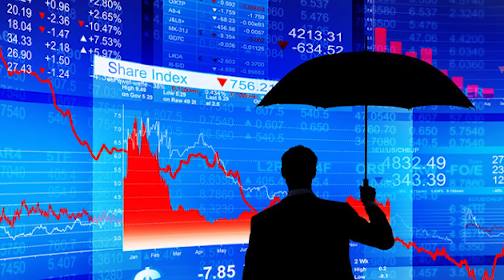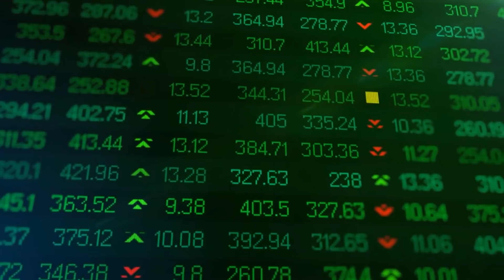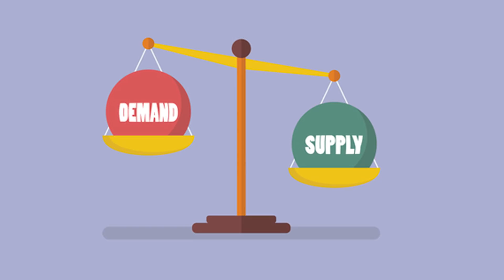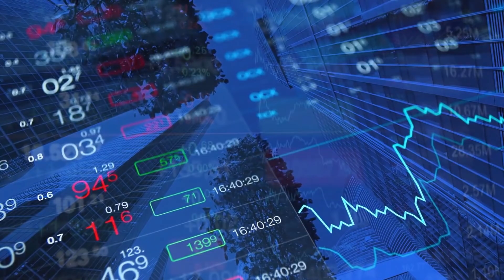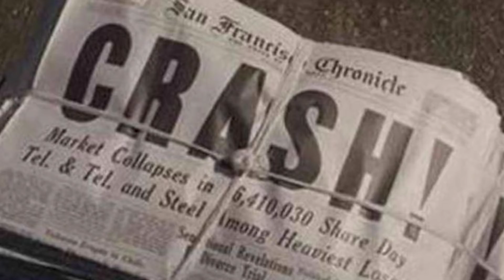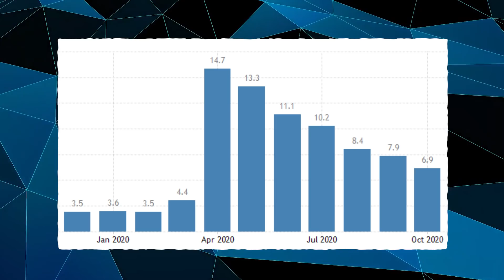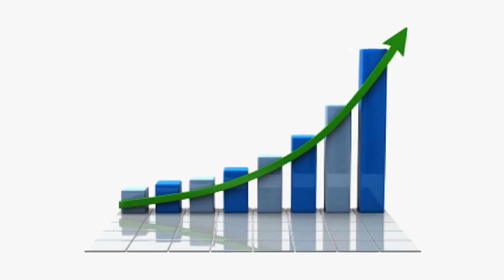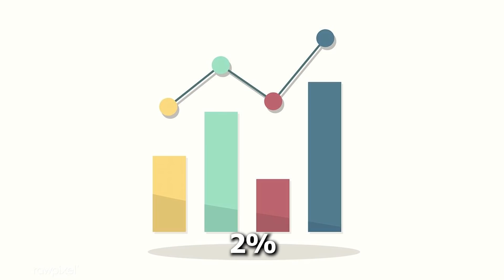Jim Rickards: Prepare For The New Great Depression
In this video we go over Jim Rickards forecast of the New Great Depression and the underlying reasons why he thinks this...

One of the people I’ve been listening to recently is Jim Rickards. Jim is a very smart author on finance and precious metals and he’s been paying close attention to what’s been going on lately. With regards to the lockdowns, the mass printing of money, the depressed economy, and a range of other things. Essentially he think there’s a new great depression on the horizon and we need to be prepared. Here’s a taste of what he’s been saying…

Audio 1

So Jim Rickards thinks we are in a similar situation to that of what happened way back in 1929. Obviously, I’m sure none of my viewers were alive back then, who knows maybe one or two were. But the 1920’s was the period called the Roaring 20’s.  Back then, the economy was on fire, banks were giving out loans to everyone and the stock market was at all-time highs. That was until the end of the 1920’s where a big shift occurred. The economy started slowing down, people started buying less items like the new vacuum cleaners and electric washing machines.

What then subsequently occurred was a huge stock market crash, the Dow Jones went from 5,700 points to 520 points. As Rickards alluded to it only recovered 30 years later…

And we may be in a similar time today at least according to Jim…
This is what he said “this is both a supply shock and a demand shock, it’s extreme. I think people looking at the 2008 financial crisis, even 1998 with Russia, 1994 with Mexico, none of these crisis are good baselines! If you want to understand what’s going on now you to go back to 1929, you have to go back to the great depression!”

And what he’s talking about with the supply and demand shock let me explain. So back in the 1970’s there was that big market crash. Lasting 23 months you had the dramatic rise in oil prices, you had the miners strike, the Heath Government fell. But this was predominantly a supply shock. Why? Because Opec cut off oil exports to the United States, and supply was very low. This was the main thing that caused the crash.

2008 financial crisis it was the opposite we had a demand shock. People lost their jobs, people had their homes foreclosed on and there was no way that they were going to be spending money. That’s a demand shock. Even though the supply was there, there was no demand for any goods.

However, currently we have both. A supply and a demand shock. Supply as in US companies not been able to operate the way they normally would. They can’t get the same amount of exports as normal due to the pandemic. A lot of them have been in lockdown, and this has slowed production. So that’s supply.

But also, it doesn’t take a genius to know that we’ve got a demand shock. People have lost jobs. People aren’t as confident about the economy and they’re not spending money! So demand is not there.

It’s the double whammy and this is what makes the current economic conditions worse than normal.

As Jim Rickards said “this is the first economic shock that most economists can think of that was both a supply shock and a demand shock”.

“The happy talk from Wall Street and the White House is an illusion. The worst is yet to come”.

So we can safely say that Rickards, is not the biggest fan of how the U.S economy is looking and it’s potential future outlook.